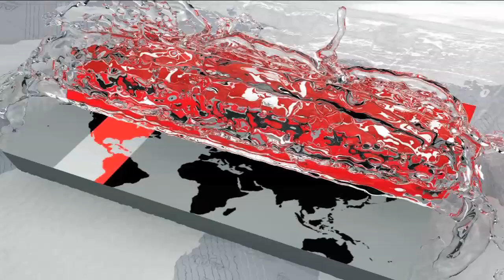গাইবান্ধার পলাশবাড়ি করতোয়া বন্যা নিয়ন্ত্রণ বাঁধের যত দূর্নীতি | GAIBANDHA EMBANK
শুকনো মৌসুমে বন্যা নিয়ন্ত্রণ বাঁধগুলোতে পানি উন্নয়ন বোর্ডের কোন কাজ হয় না। আবার বর্ষা মৌসুমে বাঁধ ভাঙ্গার আগ মুহূর্তে কাজ শুরু হলেও শেষ রক্ষা হয় না। সরকারের অর্থ ব্যয় হয় ঠিকই, কিন্তু তার আগেই বাঁধ ভেঙ্গে সর্বনাশ হয় সাধারণের। সময়মতো বাঁধগুলো রক্ষণাবেক্ষণ না করায় এমন পরিস্থিতি, দাবি ভুক্তভোগীদের।